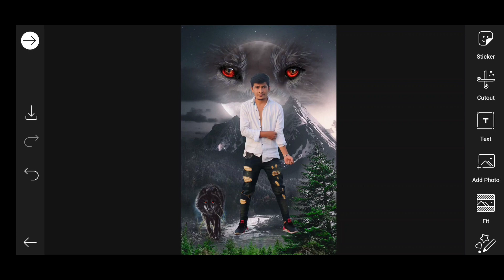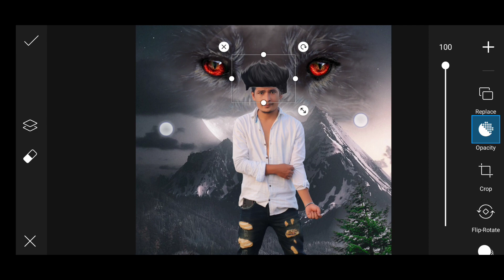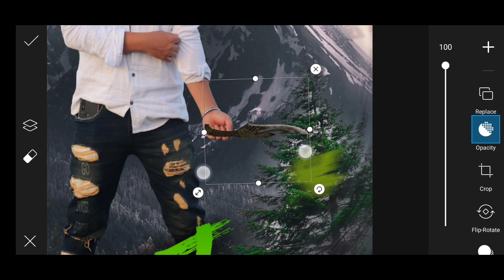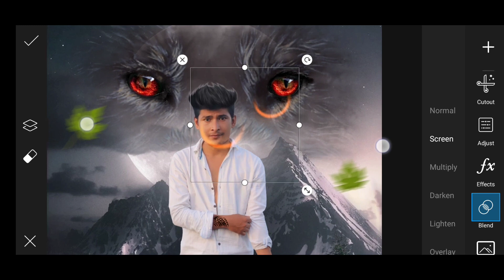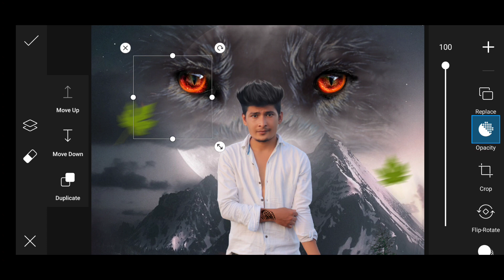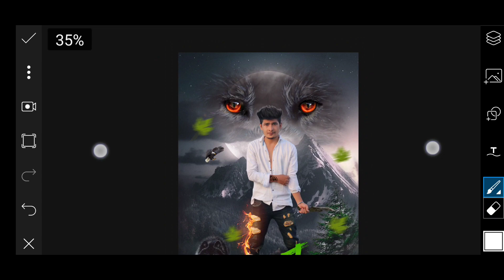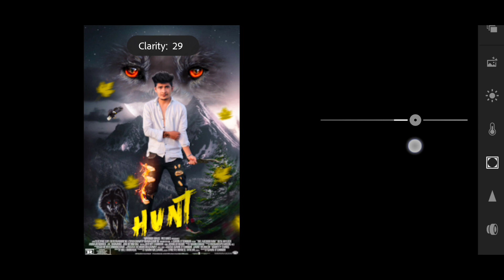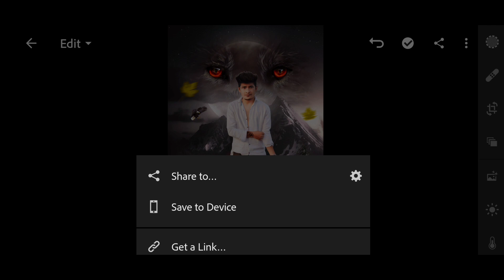Hunter Wolf Poster Photo Editing Tutorial in PicsArt | Manipulation photo editing - KR Editing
✅ Download Apps  ⤵️